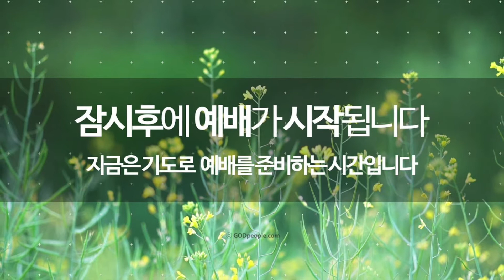03/30/2021 타코마교회 양영재 목사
나를 존중히 여기는 자를/6강